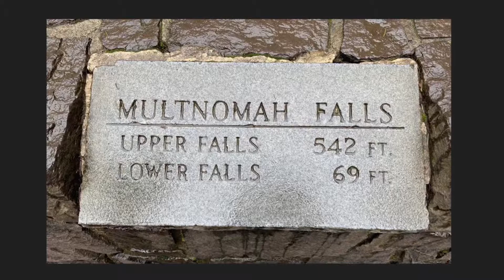keep watering yourself. you’re growing. e. russell